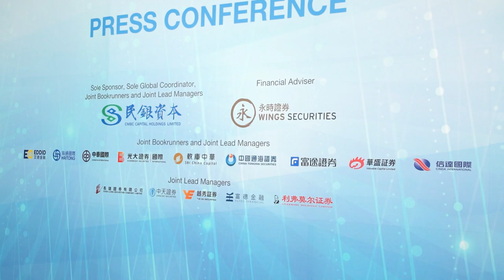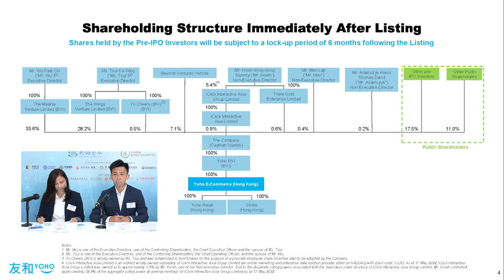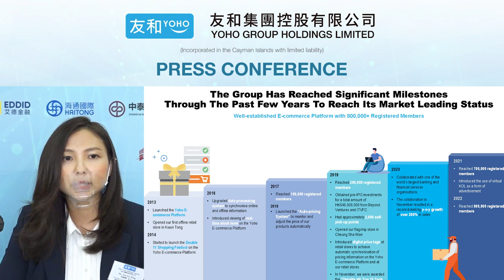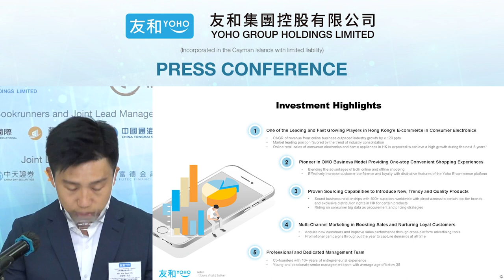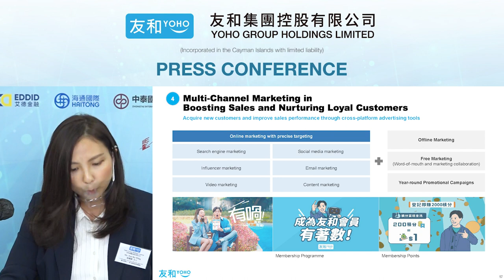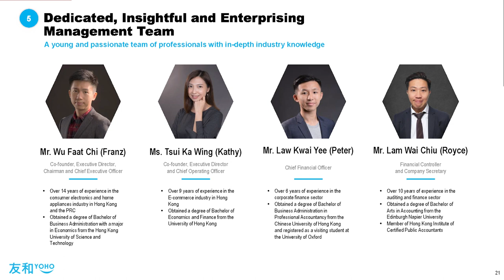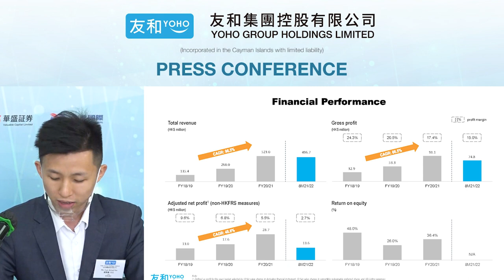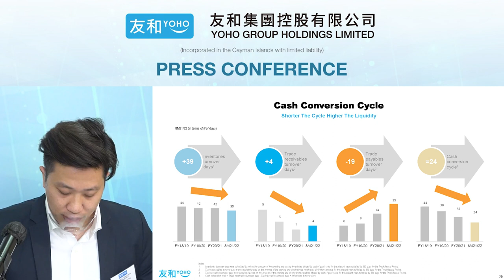友和集團控股有限公司 YOHO Group Holdings Limited 上市新聞發布會(線上)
友和集團於2022年5月25日於線上舉行上市新聞發布會，介紹公司業務亮點，同時解答記者關注問題，並分享公司的發展前景和策略。

2:53 發行概要
5:28 股權架構
6:06 公司概覽
6:39 營運數據
11:05 集團重要里程碑
14:36 我們的ESG承諾
16:20 投資亮點
19:06 線上線下融合
23:08  多渠道營銷
28:00 友和管理團隊
29:16 發展計劃
32:30 集資用途
34:33 財務業績
40:25 現金轉換週期